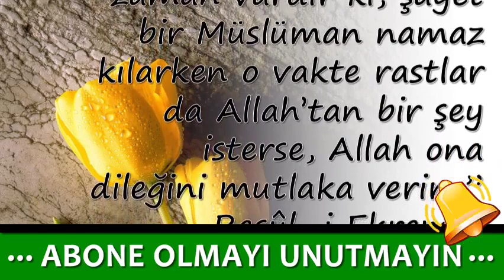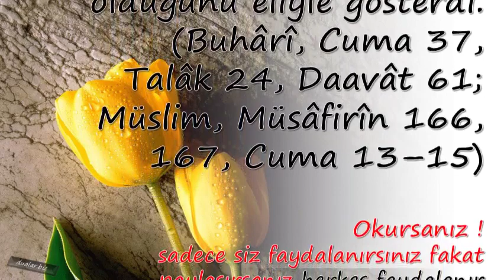Cuma Günü Dualarin Kabul Edildiği Vakit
Duanin önemi,

💕 YAYIN İLKELERİMİZ;

💕 KAYNAKLAR;

☆Siteler
• line.do
• dua.biz.tr.com
• dualar.biz

💕 YASAL UYARI;